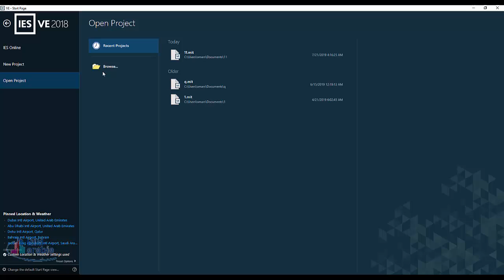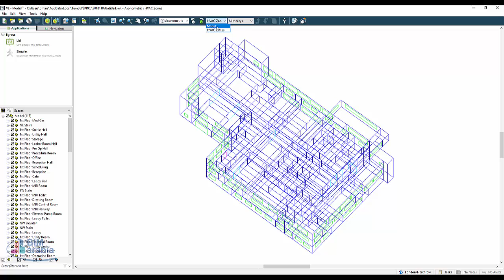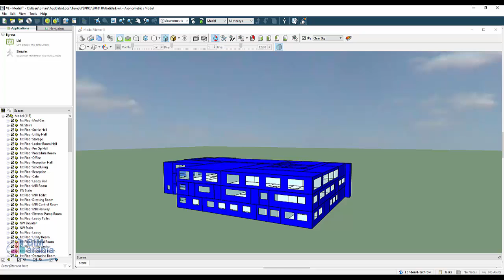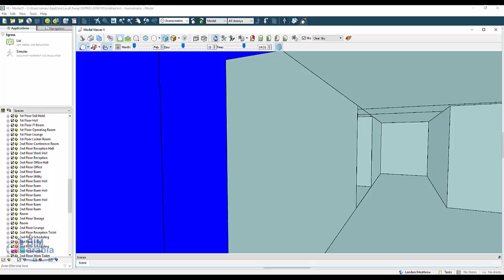Integrated Environmental Solutions IES ar